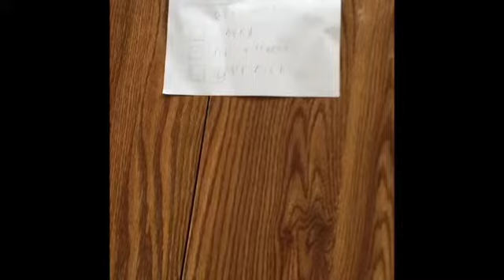Hitman real life trailer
Sub plz

Epic colab